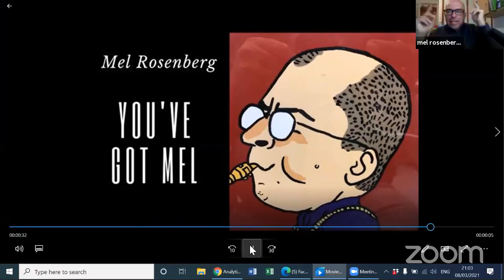You've Got Mel with John Van Hamersveld